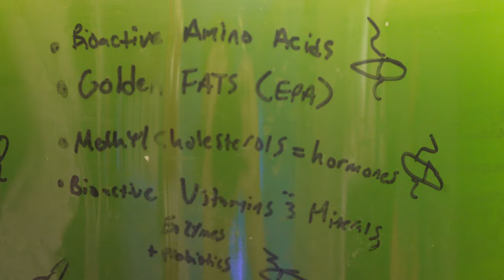Boosting Coral Growth and Color - How Phytoplankton Can Transform Your Reef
Taras from Top Shelf Aquatics takes us through the benefits of feeding phytoplankton to your coral.  If you wanna see a boost in growth and color, this is a must watch!